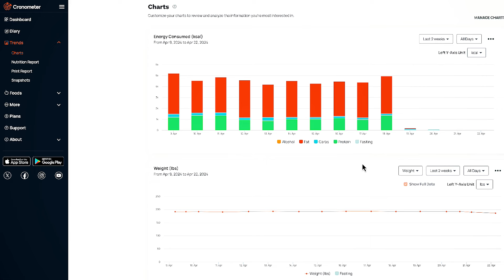Keto Bulk Vlog Week 2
🗓️ DATE: 4/22/2024

🔥 WEEKS IN: 2

⏳ WEEKS REMAINING: VARIABLE

🔥 WEIGHT: I woke up this morning at 185.9

⚖️ MACROS: Keeping my intake between 3,500k as a minimum and 5,500k as an upper limit. At least 200g of protein a day.

💪 BODYFAT PERCENTAGE: Inbody is showing 17.4%.

🏋️‍♂️ STRENGTH MARKERS: I’ve decided to stick with the full body routine for the foreseeable future. However, in an attempt to bring up my chest a bit more, I’ll be incorporating two different exercises for chest development each time I train.

💦 CARDIO: I am staying at level 15 on the stairmaster for 25 minutes once a week.

🚽 GI IMPLICATIONS: No issues.

🧂SODIUM: Around 8,000 mg/day

🍽️ THIS WEEK’S STAPLE FOODS: I did an extended fast this week. I’ve been averaging between 4,500-5,500 calories daily, which is pretty aggressive for me. Just as being in an extreme caloric deficit for prolonged periods of time isn’t optimal, being at an extreme surplus for prolonged periods isn’t optimal either. There are benefits to modulating caloric intake and giving the digestive system a break from periods of significant consumption. As I am in a buildnig phase, my main objective is to consume at a slight surplus and focus on building muscle, how then does it make sense to incorporate a fast? I was starting to notice a bit more joint pain and inflammation from the high consumption, and I wanted to give my body a bit of a reset. By being aggressive with my consumption lately, my baseline glucose has trended higher and my ketones lower. I’ve also been asking quite a lot of my digestive tract to absorb and assimilate I’ll I’ve been consuming. By simply taking a few days with a strategically extended fast, I’ll optimize fat metabolism again, and joint pain will subside. My digestive health will improve, and I’ll be able to make better use of the calories I do consume when I bring them back in, as my body will be more efficient at using available food upon the reintroduction. This is not something you want to overdo, but I can totally see myself incorporating a strategic fast in the context of this surplus every quarter or so based on how I’m feeling.